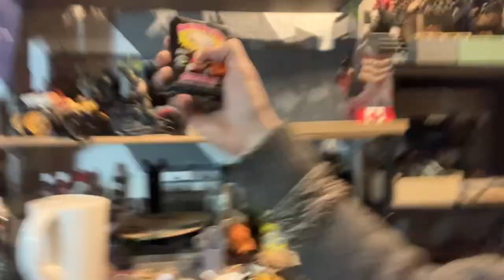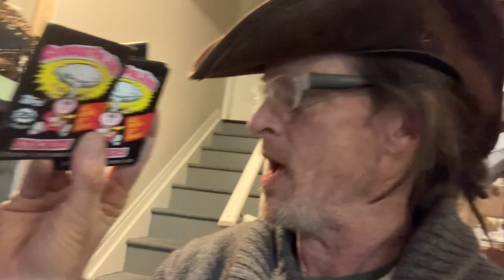The Crow’s Customs Corner -Mar 27- good supplies and a new custom prize is added to the 350 contest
Just summing up a few loose ends and mentioning what kind of thinking I use to keep my customs and creations within reason. And what supplies am I using? I keep skimming over that. I will tell you something that’s happening this Saturday on my Live and I have added an obvious little bonus prize to that 350 contest we are closing in on.
It’s still open if you haven’t entered yet!